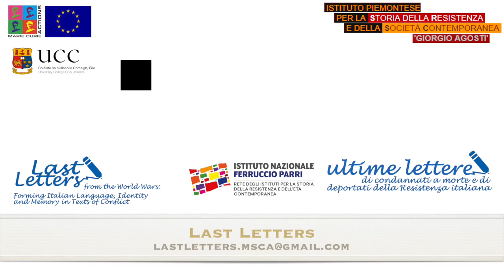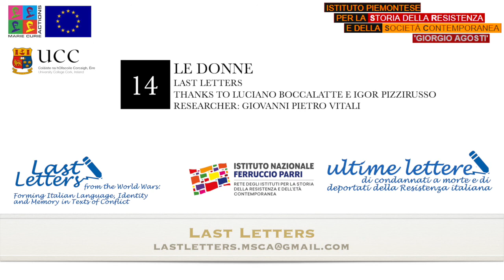Episodio 14 - Le donne custodi della memoria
Le ultime lettere per raccontare la Storia.

In questo quattordicesimo episodio il direttore dell'Istituto Piemontese per la Storia della Resistenza e della Società Contemporanea di Torino, Luciano Boccalatte, spiega il ruolo avuto dalle donne nella preservazione della memoria della resistenza.